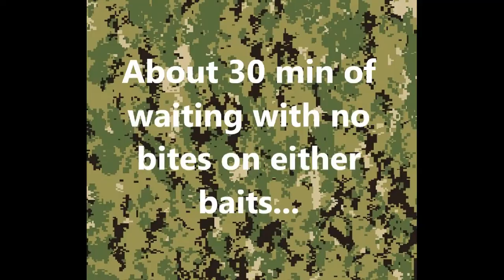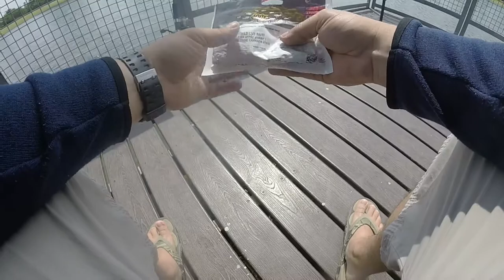Bait face off! #1: Berkley GULP! vs Nightcrawlers. Bonus new species caught!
Which will catch a catfish first?! Let me know what other bait you want to see go head to head!